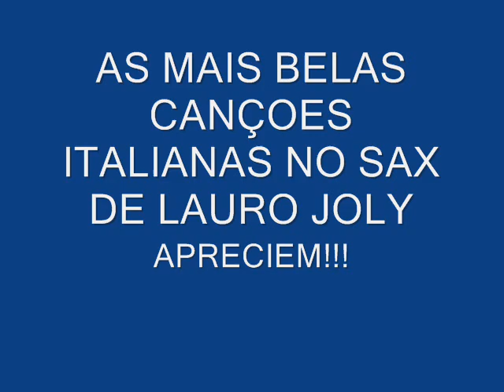EROS RAMAZZOTTI COSE DELLA VITA EM SAX DE LAURO JOLY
SAX LAURO JOLY